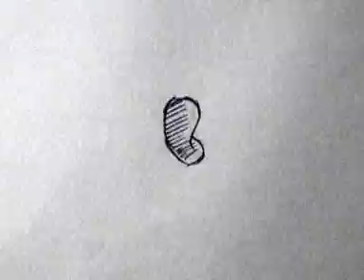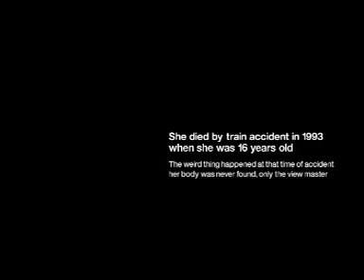Silent Sun - In The Corner (Music Video)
Pain Brings The Brighter Sky (Apocalypse Rekords, 2001)